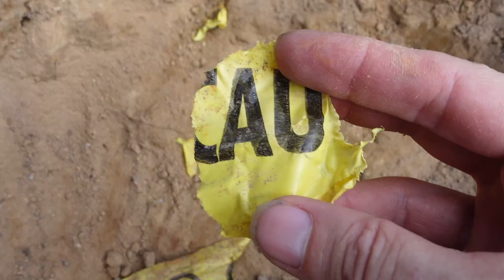Key Lime Transplanting: A Disaster worth watching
Key Lime Catastrophe!

Let's be honest, gardening isn't always sunshine and rainbows. In this video, I’m tackling the (supposedly) simple task of transplanting a key lime tree, but things take a turn for the worse! This transplanting goes about as smoothly as a cactus on a slip-and-slide. I'll unearth some BURIED DANGERS ☠️, send a tree with potting mix flying, and maybe even question my entire green thumbs’ existence.

But fear not, fellow plant parents! I'll also show you A WAY to transplant a key lime tree, complete with helpful tips to avoid our epic fails. I said “A WAY” not “the way” by the way…

In this video, you'll learn:
The key steps (pun intended) to successfully transplanting a key lime tree
What NOT to do based on my blunders (seriously, don't hit any wires!)
Why I choose this specific spot
How to care for your newly transplanted key lime (hopefully without any flying limes)

So grab your gardening gloves, a sense of humor, and let's laugh along as I (eventually) get this key lime tree thriving!

P.S. I promise a happy ending (and a beautiful key lime tree) by the video's end!

Some of my favorite tools and gardening items

Japanese KAKURI Hoe Cultivator Combo Hand Tiller
Radius Garden *”Root Slayer”* Shovel
Kukri Design Machete
3 Pack Leather Work Gloves (hydrahyde) WelllsLamont size Large
Fiskars Bypass Pruning Shears
Corona LG3720 LG 3720 SodPLUGGER, Red
Edward Tools Hoe and Cultivator Hand Tiller
True Temper 6-Tine Pitchfork

Located in Summerville, SC, where the line of Zone 8B and 9A goes nearly straight across our property. So what to do? I'm going to try growing anything I can get away with from zones 9 and maybe 10! Might be getting some guava, papaya, and even mango’s to try to get them to grow and thrive in our little food forest.

I have watched days to weeks worth of YouTube videos on Back to Eden Gardening, wood chip gardening, permaculture, planting guilds and many other styles of gardening. I’m doing my own thing but still following what I’ve learned from all of these great youtube teachers, as well as grow a regenerative and organic garden. But seriously, a big thank you to all the creators I’ve been watching that have been outstanding at teaching me. I can only hope my videos continue to assist others and show that anyone with the willingness to try this, you can do it too!

Clicking on these links is part of the amazon associates program. It costs you nothing, but supports this channel whenever you buy something you were probably already going to buy anyway. It doesn’t even have to be one of these items. Thank you!